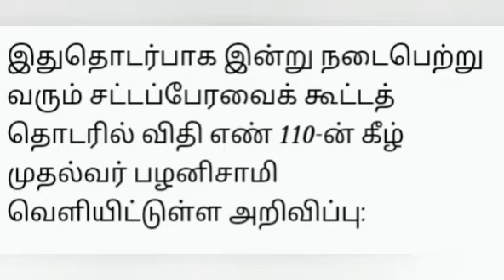Breaking:9,10,11th Std All Pass | No Public Exam | CM Official Announcement | whatsappstatus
9,10,11ஆம் வகுப்பு மாணவர்கள் பொதுத் தேர்வின்றி தேர்ச்சி: முதல்வர் பழனிசாமி அறிவிப்பு

தமிழகத்தில் கரோனா பொதுமுடக்கம் காரணமாக பள்ளிகள் இயங்காத நிலையில், 9, 10, 11-ஆம் வகுப்பு மாணவர்கள் பொதுத் தேர்வின்றி தேர்ச்சி பெறுவதாக தமிழக முதல்வர் பழனிசாமி சட்டப்பேரவையில் அறிவித்துள்ளார்.தமிழக சட்டப்பேரவையில் இன்று பேரவை விதி 110-ன் கீழ் உரையாற்றிய தமிழக முதல்வர் எடப்பாடி பழனிசாமி இந்த அறிவிப்பினை வெளியிட்டார்.

கடந்த ஆண்டும் மாணவர்கள் பொதுத் தேர்வின்றி தேர்ச்சி பெற்ற நிலையில், இந்த ஆண்டும் தேர்வின்றி தேர்ச்சி பெறுவதாக முதல்வர் அறிவித்துள்ளார்.

கரோனா பொதுமுடக்கம் காரணமாக கடந்த ஆண்டு மார்ச் மாதம் மூடப்பட்ட பள்ளிகள் இந்த ஆண்டு ஜனவரி மாதத்தில்தான் திறக்கப்பட்டன. குறிப்பாக பொதுத் தேர்வெழுதும் 12 மற்றும் 10-ஆம் வகுப்பு மாணவர்களுக்கு ஜனவரி மாதத்திலும், 9 மற்றும் 11ஆம் வகுப்பு மாணவர்களுக்கு பிப்ரவரி மாதத்திலும் பள்ளிகள் திறக்கப்பட்டன.

இந்த நிலையில், தமிழகத்தில் பொதுத் தேர்வுகள் குறித்த அறிவிப்புகளை மாணவர்களும் பள்ளிகளும் அதிகம் எதிர்பார்த்திருந்தன.

இது குறித்த இறுதி முடிவை தமிழக முதல்வர்தான் எடுப்பார் என்று பள்ளிக் கல்வித் துறை அமைச்சர் செங்கோட்டையனும் கடந்த வாரம் கூறியிருந்தார்.

இது தொடர்பான ஆலோசனைகளும் நடத்தப்பட்டு வந்த நிலையில், தமிழகத்தில் 9, 10, 11-ஆம் வகுப்பு மாணவர்கள் தேர்வெழுதாமலேயே அனைவரும் தேர்ச்சி பெற்றதாக தமிழக முதல்வர் எடப்பாடி பழனிசாமி சட்டப்பேரவையில் இன்று அறிவித்துள்ளார்